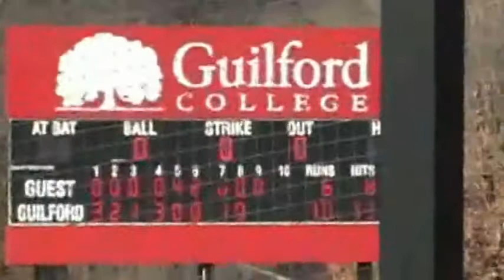Guilford Baseball vs. Averett 3/7/13 Highlights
The Quakers jumped out to a 9-0 lead and held on for a 10-6 win over Averett.  Corey Wallace went two-for-four with a triple, a home run, and three RBI.  John Macon Smith went two-for-five with a home run a two RBI.  Kent Peterson went three-for-five with three RBI and a triple.  Charles Noble added two RBI while Jordan Slate added one RBI.  Dylan Clark earned the win throwing five innings, four straight scoreless.  Justin Morrison closed down the final two innings with four strikeouts, including striking out the side in the ninth.